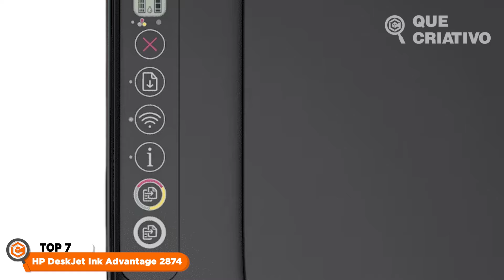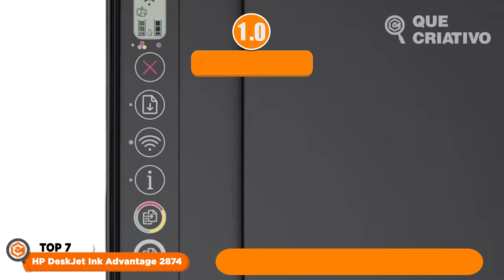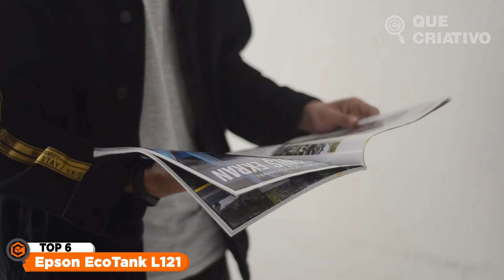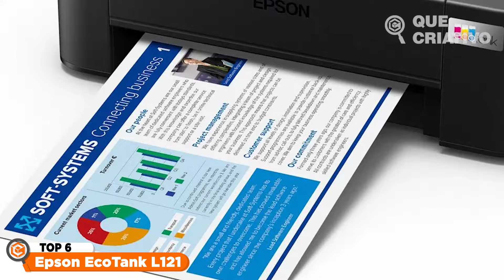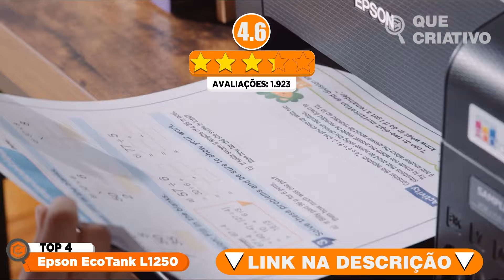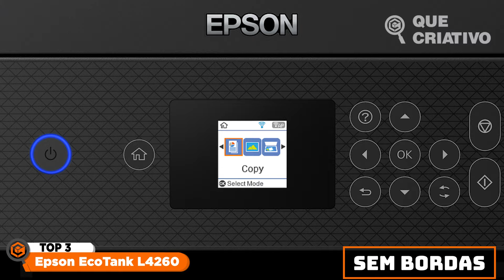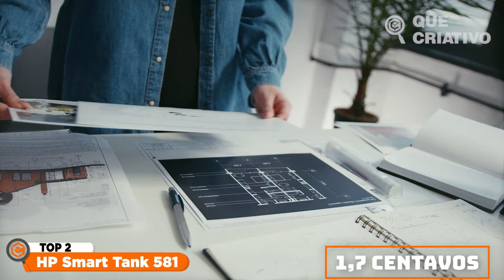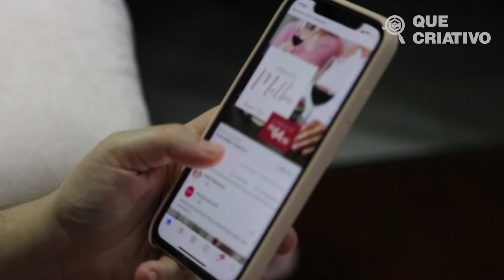Qual a MELHOR IMPRESSORA CUSTO-BENEFÍCIO para COMPRAR ATUALMENTE? ➽ 06-2024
TOP 7 - HP DeskJet Ink Advantage 2874 (Impressora barata com Wi Fi)

TOP 6 - Epson EcoTank L121 (Melhor custo-benefício sem Wi Fi)

TOP 5 - Brother HL1212W (Laser custo-benefício)

TOP 4 - Epson EcoTank L1250 (Melhor opção barata para quem só precisa imprimir)

TOP 3 - Epson EcoTank L4260 (Melhor opção com frente e verso automático)

TOP 2 - HP Smart Tank 581 (Melhor custo-benefício com AirPrint)

TOP 1 - Epson EcoTank L3250 (Melhor impressora custo-benefício)
🔥🔥🔥 AMAZON PRIME GRÁTIS POR 30 DIAS ➽
🔥🔥🔥 OFERTAS AMAZON. ATÉ 60% ➽
Quer saber quais são as impressoras com melhor custo-benefício que valem a pena investir em 2024? Então veio ao vídeo certo! Aqui é a Débora, e hoje, vou te mostrar as melhores impressoras que unem qualidade e preço justo.
Vídeos que recomendo assistir:
Qual A MELHOR IMPRESSORA TANQUE DE TINTA para COMPRAR em 2024?